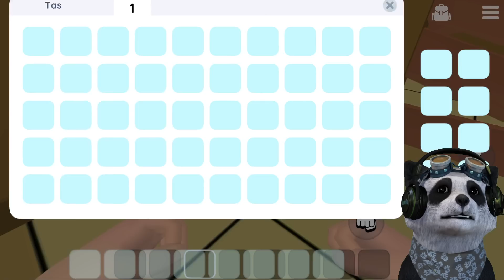KANTIN UDAH SUKSES BISA BELI RUMAH! ADA ROBOT DAN KANG BAKSO JUGA! - Kantin Sekolah Simulator #8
Setelah sukses sebagai pemilik kantin, sekarang Poo Panda bakalan beli rumah di kantin simulatort! Poo Panda sekarang juga punya gerobak bakso dan robot pembersih sampah loh! Semuanya udah  lengkap!